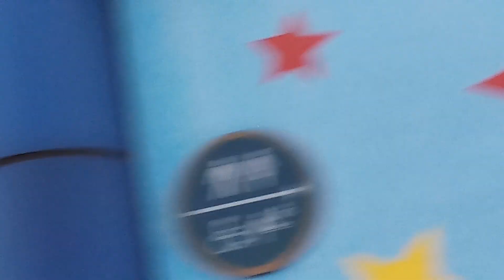香港海洋公園（飾瓦頂）